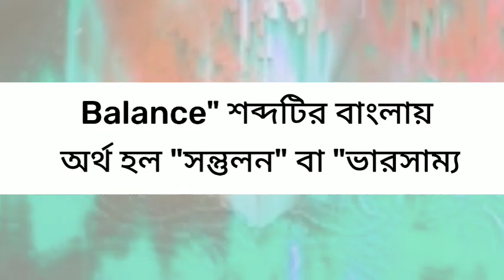Balance Meaning In Bengali | Balance Meaning In Bangla | Balance Mane Ki | Balance Ortho Ki | শব্দে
Balance Meaning In Bengali | Balance Meaning In Bangla | Balance Mane Ki | Balance Ortho Ki | শব্দের অর্থ